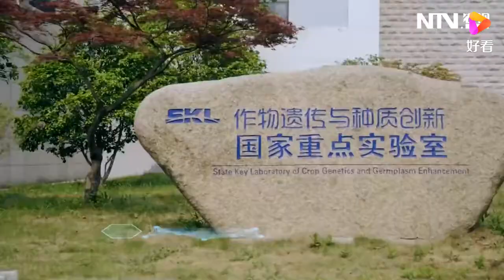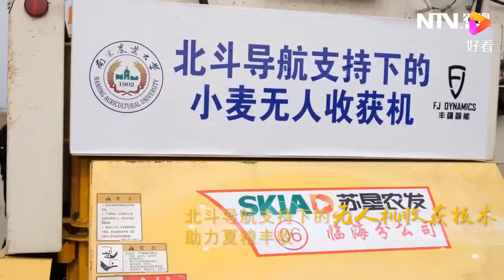农学天团：南京农业大学 梦想开始的地方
农学天团：南京农业大学 梦想开始的地方,本视频由农视网提供,36次播放,好看视频是由百度团队打造的集内涵和颜值于一身的专业短视频聚合平台